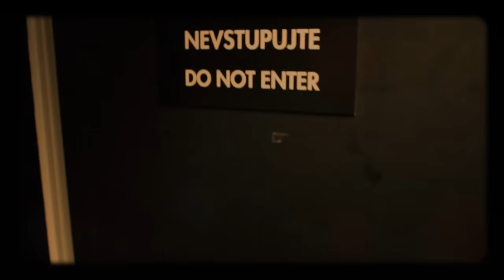Úvod - Show Jana Krause 6. 4. 2016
Hosté: Exministr pro lidská práva a hudebník Michael Kocáb, Česká Miss 2016 Andrea Bezděková a Oliver Dlouhý, zakladatel světově úspěšného vyhledávače letenek Skypicker.com.